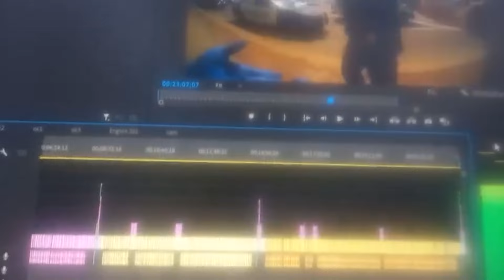When Drunk Lady Totally EMBARRASSES Herself During Arrest | Karens Getting Arrested By Police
352. When Drunk Lady Totally EMBARRASSES Herself During Arrest | Karens Getting Arrested By Police.
Dive into a gripping episode of Karens Getting Arrested By Police with this startling video from Miami, Florida. Witness a disorderly scene unfold as Alexandra, clearly inebriated, adamantly defies police instructions. This incident of Karens Getting Arrested By Police captures her repeated refusals to exit her vehicle, escalating tensions at a routine traffic stop. As the confrontation intensifies, Karens Getting Arrested By Police offers a close-up on law enforcement handling a non-compliant citizen. This episode not only showcases the challenges faced during Karens Getting Arrested By Police but also the risks of drunk driving. As the narrative of Karens Getting Arrested By Police progresses, viewers can observe the delicate balance officers maintain between enforcement and safety. Don't miss this intense installment of Karens Getting Arrested By Police, a vivid reminder of the real-life drama unfolding on our streets.
00:00 karens getting arrested by police
00:38 karen arrested
08:30 dui arrest
14:49 bodycam arrest dui
23:00 entitled arrested
This Video researched by: Brian S. Jones
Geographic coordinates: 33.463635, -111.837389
Mother's maiden name: Rempel
Birthday